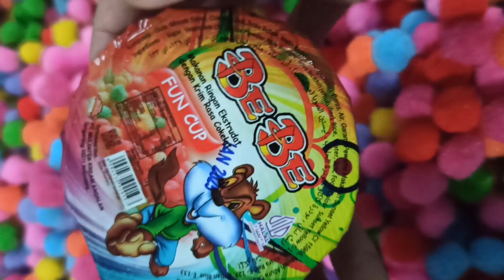oddly satisfying asmr #6 - unboxing jajanan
tidak bermaksud mempromosikan suatu produk